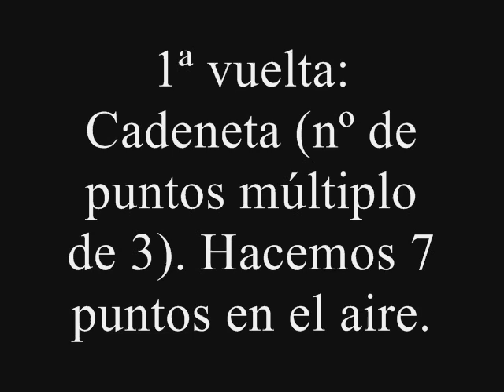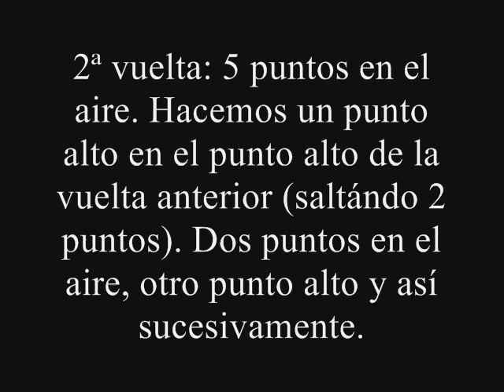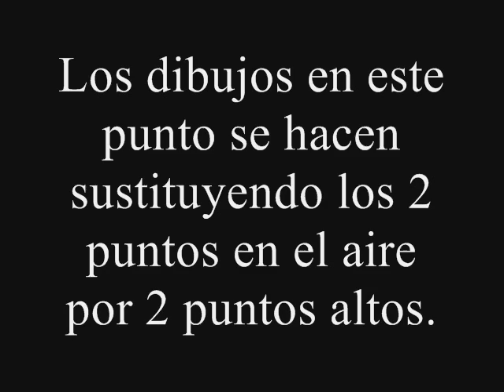Punto de red.wmv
Muestra para hacer este punto a ganchillo.